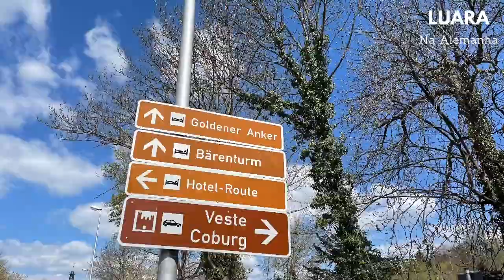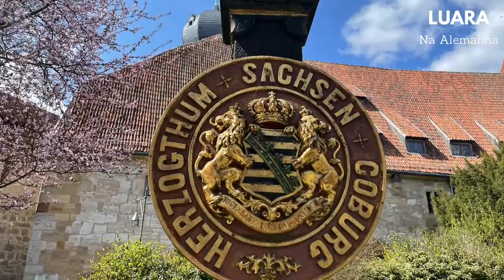Cidade de Coburgo Alemanha 🇩🇪 o que você pode fazer?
Passeio hoje foi em Corbug. Onde fica Coburgo?
Corburgo fica localizada na região sul da baviera.

A cidade ainda possui suas características medievais como a cidadela que domina a paisagem da cidade, juntamente com o Palácio Ehrenburg, lar dos duques de Coburgo.

Esses duques eram pouco conhecidos até o começo do século XIX, quando o filho mais jovem do Duque Franz Ferdinand (morto em 1806) casou-se em 1816 com a herdeira do trono inglês, a Princesa Charlotte Hanover.

O filho mais jovem viria a se tornar em 1831 o primeiro Rei dos Belgas, sob o nome Leopoldo I.

A família da Casa de Saxe-Coburgo-Gota também contribuiu com vários casamentos importantes, como o dos sobrinhos de Leopoldo I — a Rainha Vitória da Inglaterra (era Saxe-Coburgo-Gota por parte da mãe) e seu primo em primeiro grau, o filho de Ernesto I, o Príncipe Alberto de Saxe-Coburgo-Gota — ou o do Príncipe D. Fernando de Saxe-Coburgo-Gota e Koháry, consorte da Rainha D. Maria II de Portugal (casamento que deu origem a um novo ramo dinástico, o ramo da Casa de Bragança-Saxe-Coburgo e Gota). Em Coburgo, jaz o corpo de D. Leopoldina Teresa de Bragança e Bourbon, Princesa do Brasil e Princesa de Saxe-Coburgo-Gota, filha de D. Pedro II e de D. Teresa Cristina de Bourbon-Duas Sicílias, Imperadores do Brasil.

A cidade hoje em dia é muito visitada não só por sua história, mas também graças ao Festival de Samba, realizado todos os verões.(fonte wiki)

O que é STUDIENKOLLEG?

O Studienkolleg é o único caminho para estrangeiros que pretendem estudar em universidades ou Fachhochschulen alemãs e não possuem o Abitur, IB, ou equivalente, nem cursam ainda o ensino superior no Brasil.

Acessorios que uso
►Brasil Links◄
➜Tripé Telescópico Celular
➜mascara infantil descartavel
➜Mascara ffnp12

Links da Alemanha (top acessórios)

►Germany Links◄
➜Ringlicht Neewer
➜Handy Stativ
➜Stativ für Kamera DLSR
➜PC Mikrofon
➜iphone 12
➜Adaptador Apple Lightning
➜Drahtloses Mikrofon
➜Handy Rode Mikrofon
➜Apple Watch

Parcerias